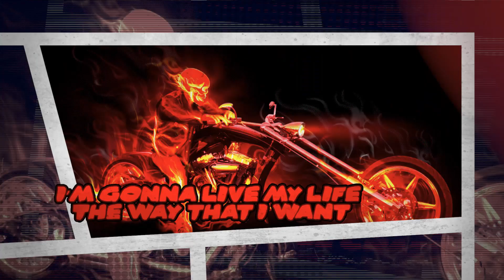The Treatment - "Let's Get Dirty" (Official Lyric Video)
British hard rock five-piece The Treatment​ are thrilled to announce the release of their brand new album, “Power Crazy”.

"Power Crazy” is the band’s fourth full-length album and continues their successful formula of coupling sonic power with a taste for infectious riffs. With this record, The Treatment are firing on all cylinders with their slice of no frills hard rock. A quick listen will instantly reveal the essential ingredients of a classic hard rock album: riffs, huge choruses, catchy licks, and straight to the point songs.

“Power Crazy” is also The Treatment’s first album to feature new singer Tom Rampton. With his raspy voice reminiscent of the classic Bon Scott tone, you can rest assured he knows how to ride high on the guitar attack from guitarists Tao and Tagore Grey.

“We believe this record is a strong statement from the band and we look forward to playing the new songs live. We will be touring throughout 2019 and can’t wait to see all you Treatment troops at our shows next year,” says the band.

Tracklisting
1. Let's Get Dirty
2. Rising Power
3. On The Money
4. Bite Back
5. Luck Of The Draw
6. Hang Them High
7. Scar With Her Name
8. King Of The City
9. Waiting For The Call
10. Laying It Down
11. The Fighting Song
12. Falling Down

To coincide with the release of “Power Crazy”, The Treatment will embark on a co-headline UK tour with Airrace​ in March and will hit the road in the UK  once again in May on the headlining “Power Crazy Tour” with special guests Bigfoot​. The Treatment are renowned for their high energy live show. The band have toured with the likes of Alice Cooper, Steel Panther, Thin Lizzy, Kiss, Motley Crüe, and Slash as well as gracing the stages at Download and Hellfest festivals, amongst others.

Co-headline with Airrace
Thurs 21st March - 02 Academy, Oxford
Fri 22nd March - The Iron Road, Pershore
Sat 23rd March - Queens Hall, Nuneaton
Sun 24th March - The Waterloo, Blackpool

“Power Crazy Tour” with special guests Bigfoot
Wed 22nd May - The Slade Rooms, Wolverhampton
Thurs 23rd May - Hanger 18, Swansea
Fri 24th May - The Underworld, London TICKETS HERE
Sat 25th May - The Waterfront, Norwich
Mon 27th May - The Portland, Cambridge TICKETS HERE
Wed 29th May - Corporation, Sheffield
Thurs 30th May - Rebellion, Manchester TICKETS HERE
Fri 31st May - Stereo, Glasgow TICKETS HERE
Sat 1st June - The Brickyard, Carlisle
Sun 2nd June - The Cluny, Newcastle

THE  TREATMENT  ARE:
TOM  RAMPTON  –  VOCALS
DHANI  MANSWORTH  –  DRUMS
TAGORE  GREY  –  GUITAR
TAO  GREY  –  GUITAR
RICK  NEWMAN  –  BASS